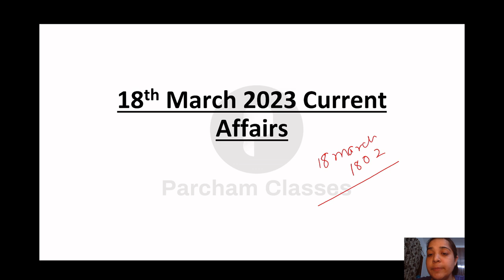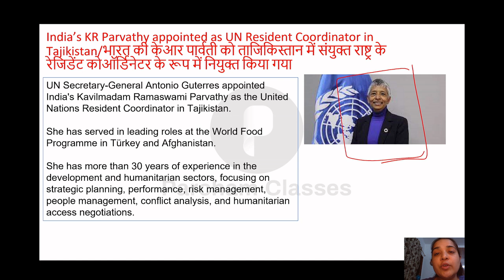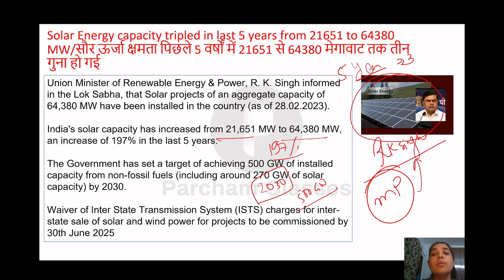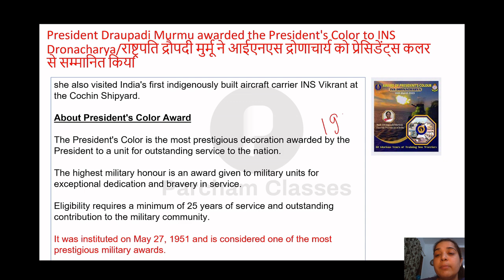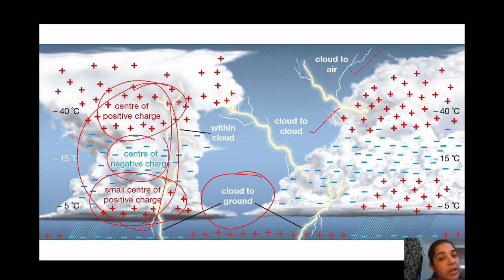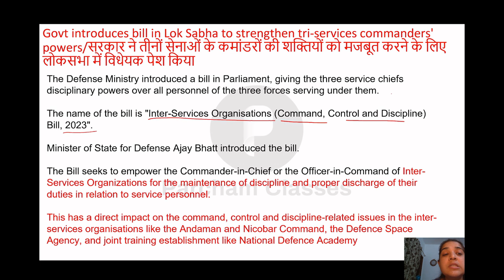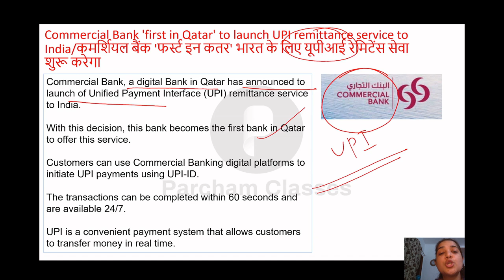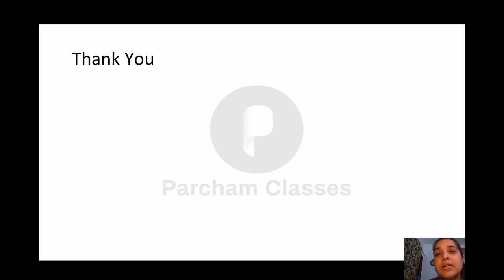18 Mar Current Affairs 2023 | Daily Current Affairs | Current Affairs Today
Hello friends, In this video, we will discuss the Important Current Affairs Daily for 18 Mar'23. In order to watch daily current affairs for previous dates, weeks, and months, you may follow the links given below.